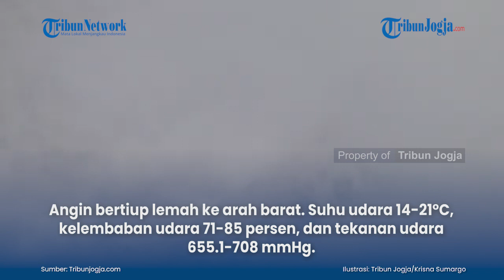Merapi Muntahkan Guguran Lava Pijar Tiga Kali Sejauh 1,5 Km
Gunung Merapi (2.968 mdpl) di perbatasan DIY dan Jawa Tengah masih menunjukkan aktivitas tinggi.
Kepala BBPPTKG, Hanik Humaida, menyampaikan pada periode pengamatan (Minggu, 23/5/2021) malam mulai pukul 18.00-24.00 WIB,
Teramati 3 kali guguran lava pijar dengan jarak luncur maksimal 1.500 m ke arah barat daya.

(vsn)